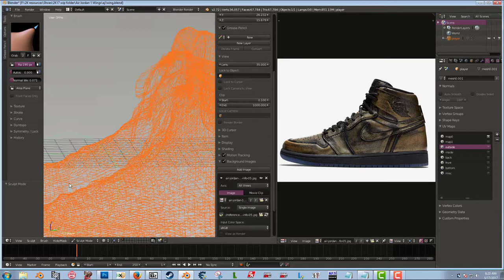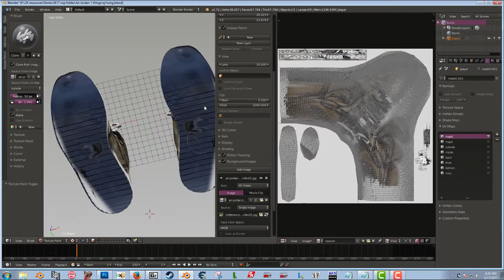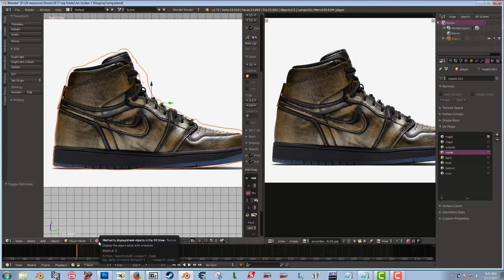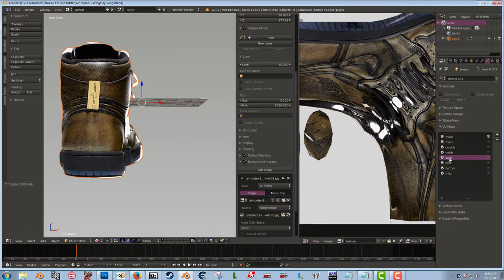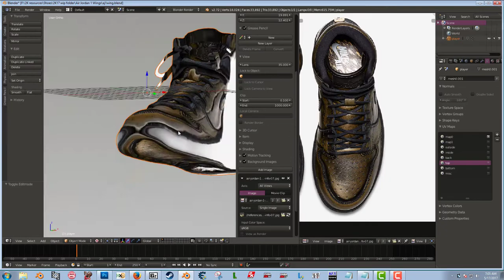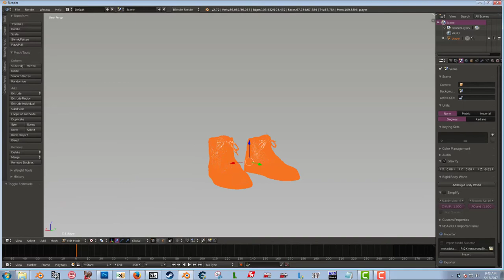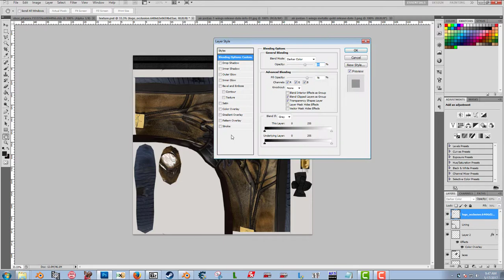Air Jordan 1 Wings Shoe texture time lapse for 2K17 PC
Made for the 2K17 Community Kicks thread on forums.nba-live.com